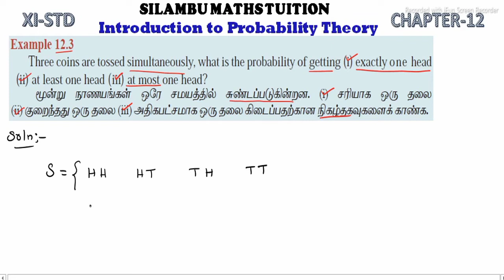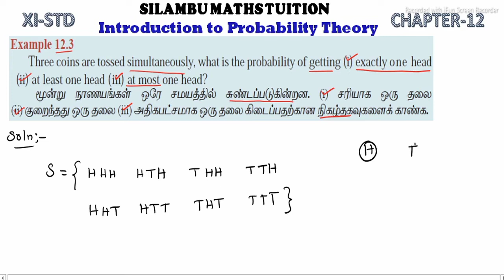Example 12.3|TN11th Maths|Chapter 12| Introduction to Probability Theory in tamil|in English